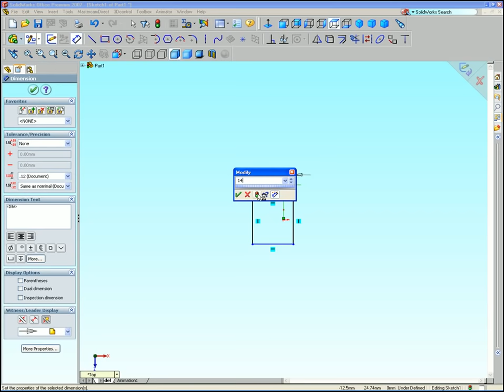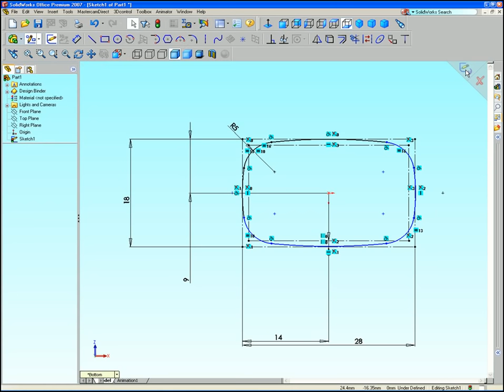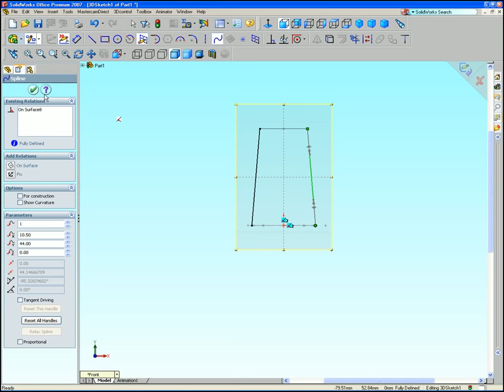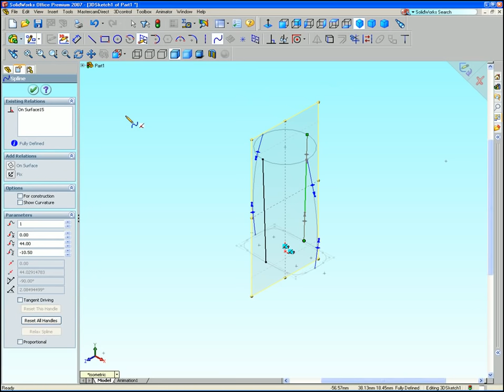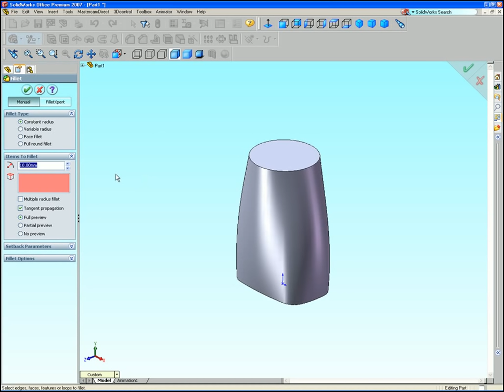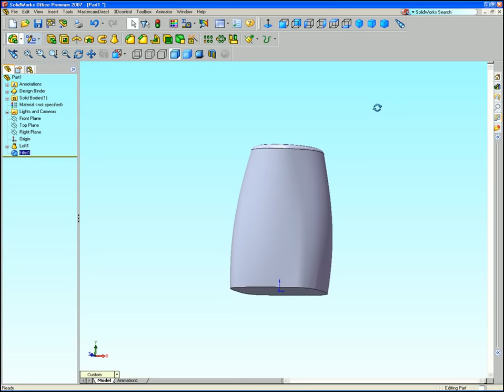HOW TO DRAW A BOTTLE ( PART 1 ) || SOLIDWORKS TUTORIAL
This model about "how to draw a bottle" uses 3D Sketch and Lofted Boss.
You will learn how to draw by 3D sketch, convert line to construction line, lofted boss using profiles and guidelines, and other tips.